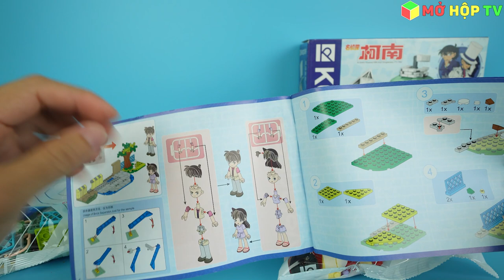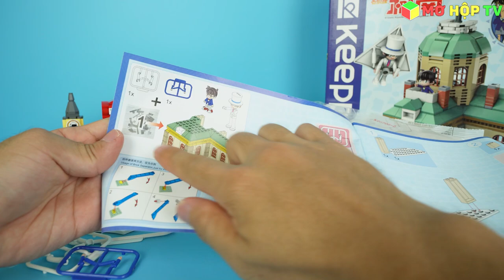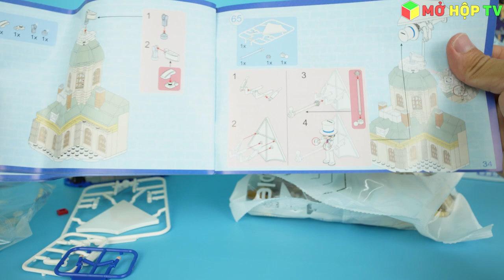Mô Hình Thám Tử Lừng Danh Conan - Shinichi Hẹn Hò Lãng Mạn Với Ran Tại Luân Đôn | Mở Hộp TV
Hôm nay chúng ta sẽ mở hộp hai bộ mô hình dành cho những fan của thám tử conan
Bộ đầu tiên là một khung cảnh cực kỳ lãng mạn của cặp đôi nhân vật chính, đó là cuộc hẹn hò của Shinichi với Ran dưới tháp đồng hồ Big Ben,
Tiếp theo cũng là một cặp nữa nhưng sẽ không còn sự lãng mạn nào, thay vào đó là sự kịch tính, không đội trời chung, khi conan va kid trên một tòa tháp.